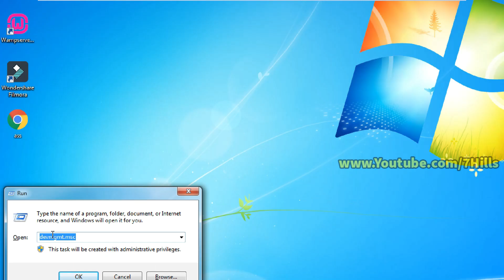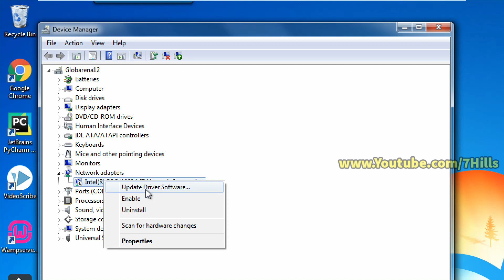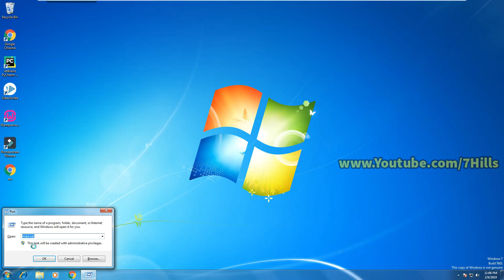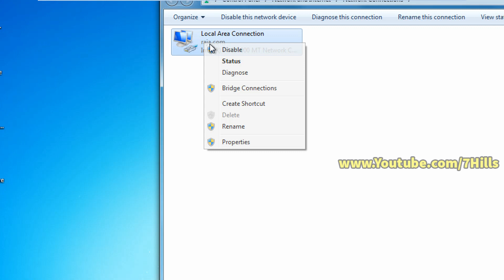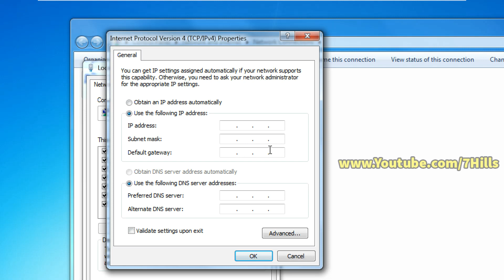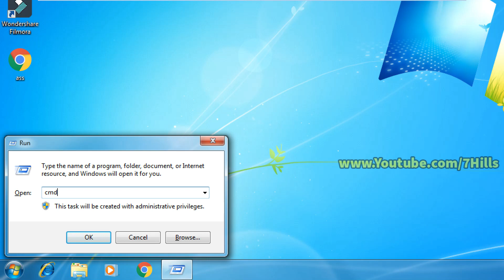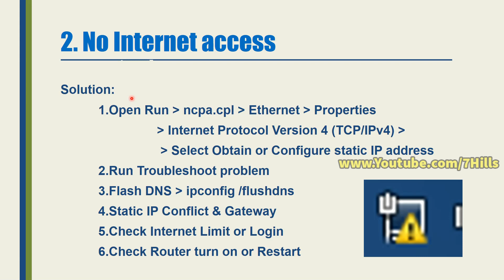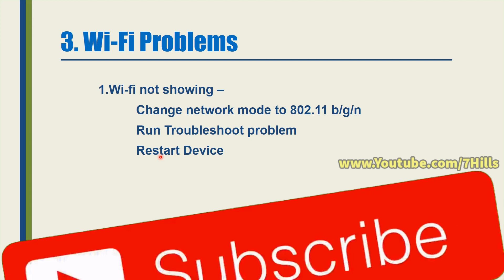No Internet Connection | Basic Network Troubleshooting In Telugu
Basic Network Troubleshooting In Telugu
Play List-